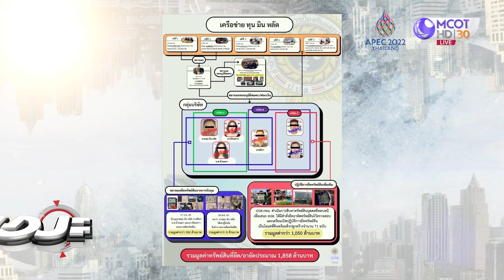อ่วม! ยึดทรัพย์เครือข่าย "ตุน มิน ลัต" 1.8 พันล. : เจาะลึกทั่วไทย (3 พ.ย. 65)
ONAIR:  : เจาะลึกทั่วไทย (3 พ.ย. 65)
อ่วม! ยึดทรัพย์เครือข่าย "ตุน มิน ลัต" 1.8 พันล.